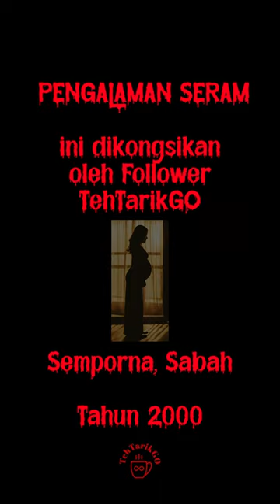HANTU PRAKANG, Semporna, Sabah (4K)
HANTU PRAKANG
Semporna, Sabah, Malaysia (4K) (Full Video)